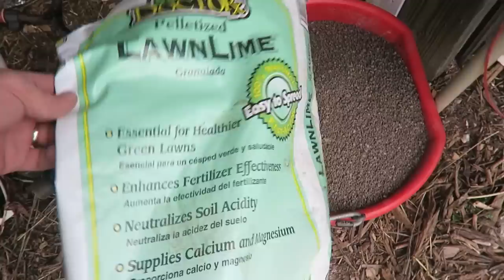My "King Daddy" rooster is DEAD!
Days like today, make me want to quit. My prized rooster DIED. This is baaaaaad. But, my cows went through the Brazilian gate, the kids got some homemade elderberry syrup, and it started to snow.